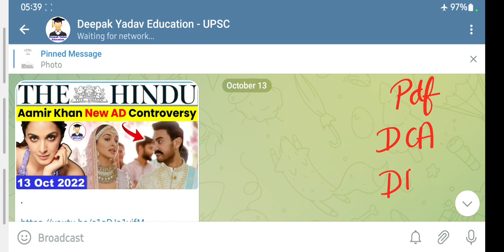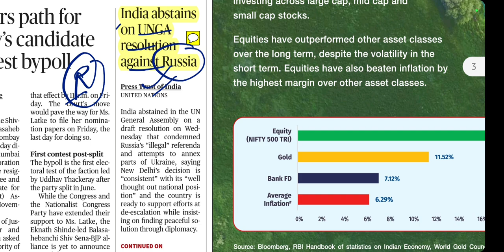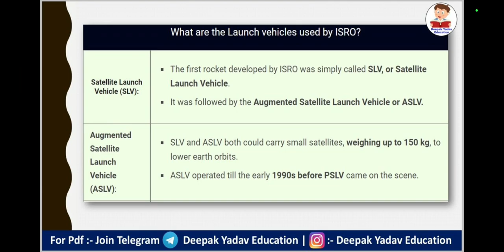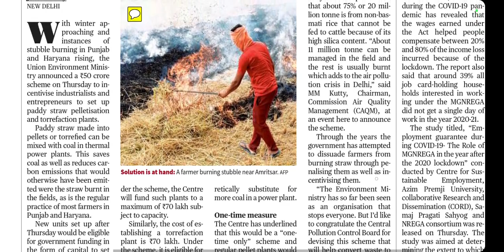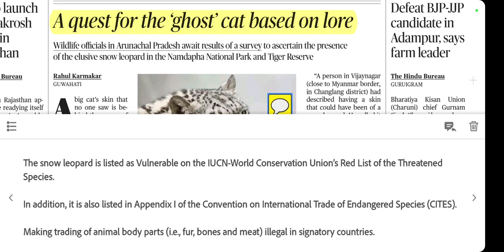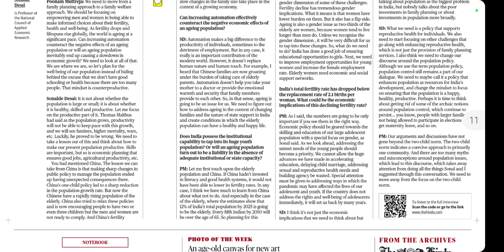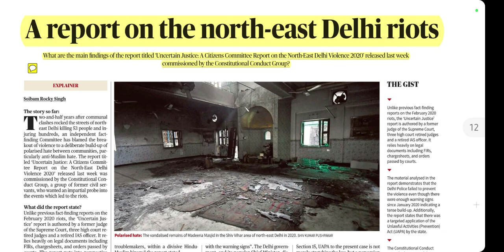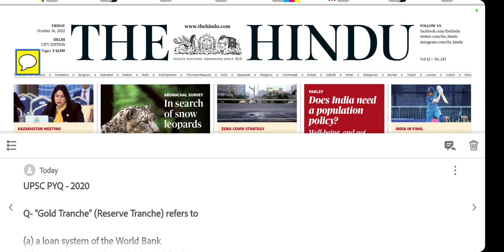14 October 2022 | The Hindu Newspaper Analysis | 14 October 2022 Current Affairs |Editorial Analysis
14 October 2022 The Hindu News and Editorial Discussion by Deepak Yadav Education

Important Notice :-

The Hindu)

The Hindu

About The Hindu 👇

Publisher-N. Ravi
Language- English
Headquarters- Chennai, Tamil Nadu, India
CountryIndia
Circulation1,415,792 Daily(as of December 2019)
ISSN0971-751X
OCLC number13119119

00:00 - Karnataka Hijab Case Verdict Live Updates: Hijab ban to continue in Karnataka schools and colleges, education minister says, The Supreme Court delivered a split verdict in the Karnataka hijab ban case on Thursday. The 2-judge bench, comprising of Justice Dhulia and Justice Gupta ordered that the matter be placed before the CJI for assigning the matter to a three-judge bench